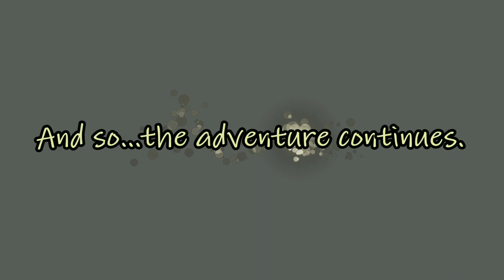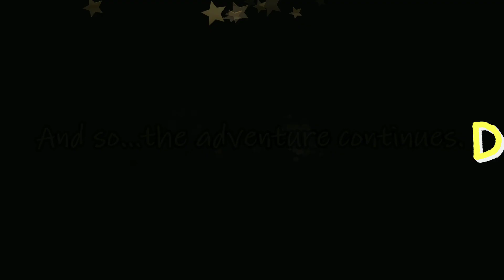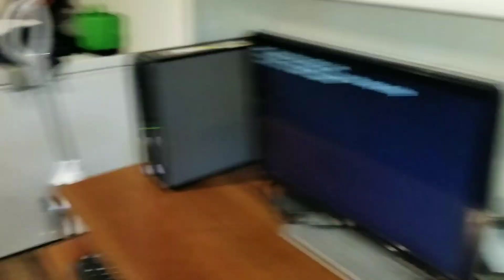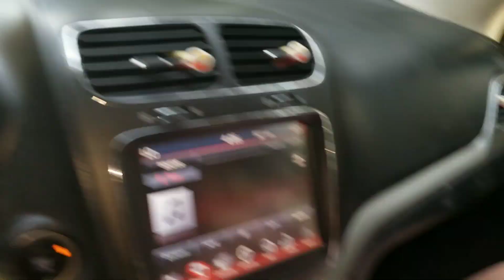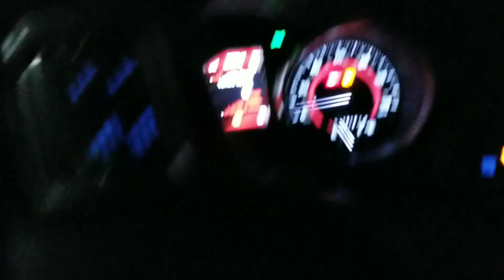DCCS 2018 HOCO Adventures